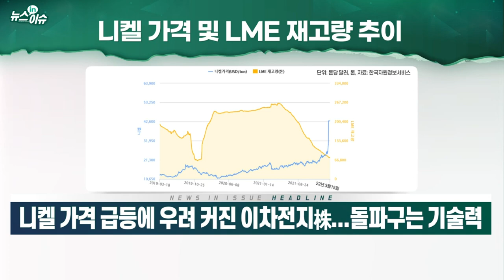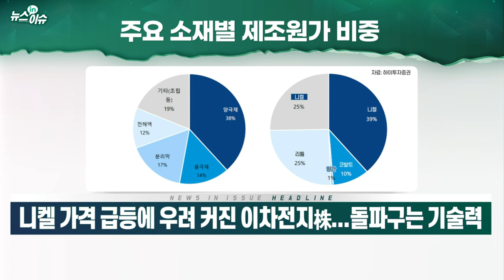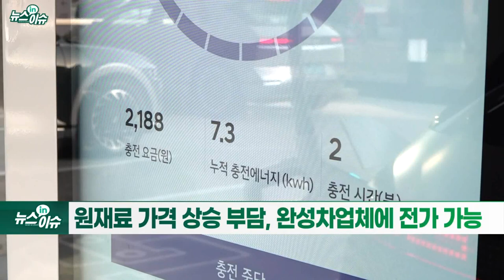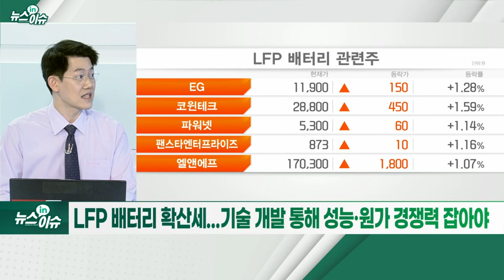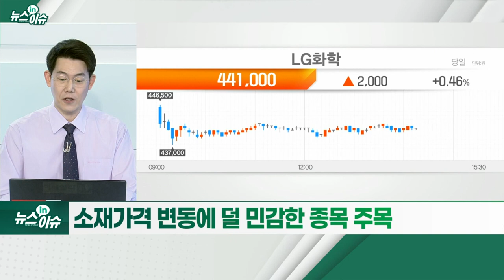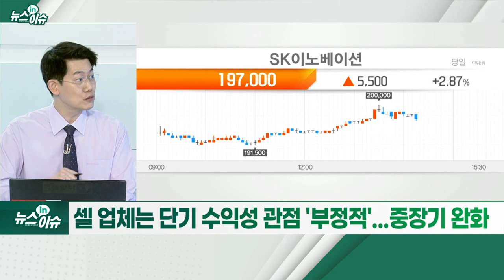니켈 가격 급등에 우려 커진 2차전지株... 돌파구는 기술력_뉴스IN이슈 (20220316)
- 원재료 가격 상승 부담, 완성차업체에 전가 가능
- 전기차 수익성 감소·수요 둔화 가능성... 車업계 대응 필요
- LFP 배터리 확산세... 기술 개발 통해 성능·원가 경쟁력 잡아야
- “내년 실적 기준 PER 20배 중반... 가격 메리트 높아져”
- “주가 반등 필요조건, 우크라 사태 해소·반도체 수급난 완화·美정책”
- 배터리 소재株, 기술 또는 내재화 중심 투자전략 유효
- 소재가격 변동에 덜 민감한 종목 주목
- 셀 업체는 단기 수익성 관점 '부정적'... 중장기 완화